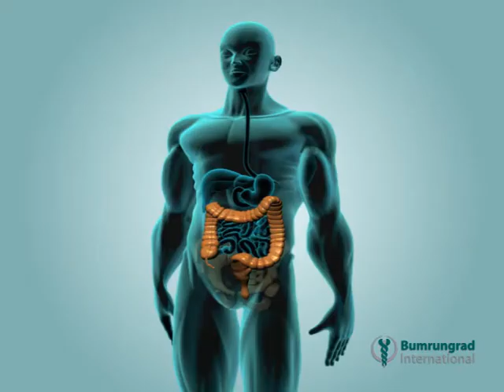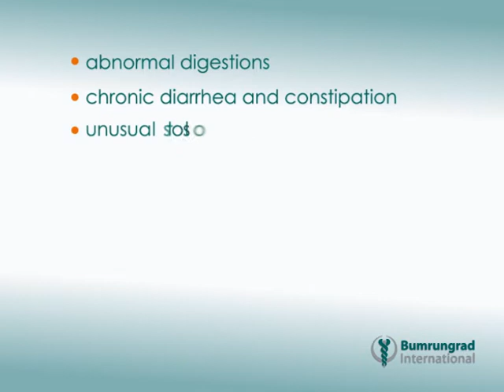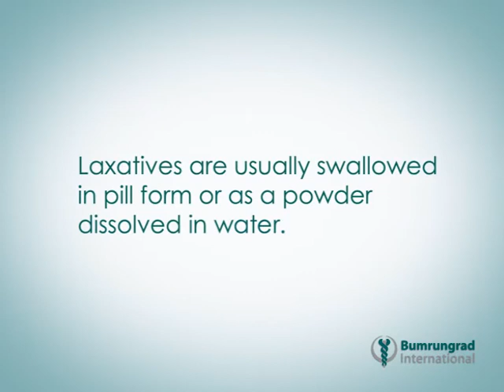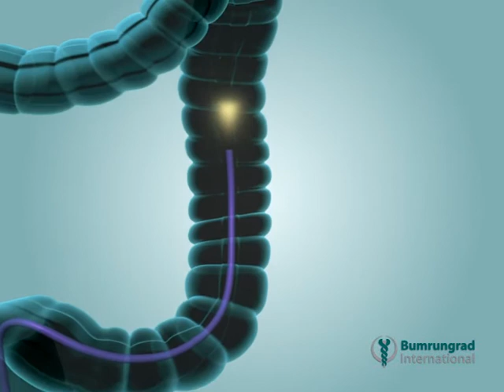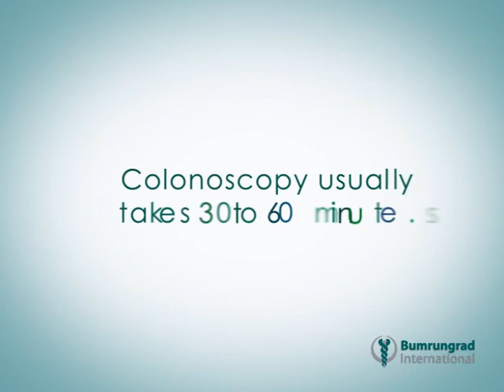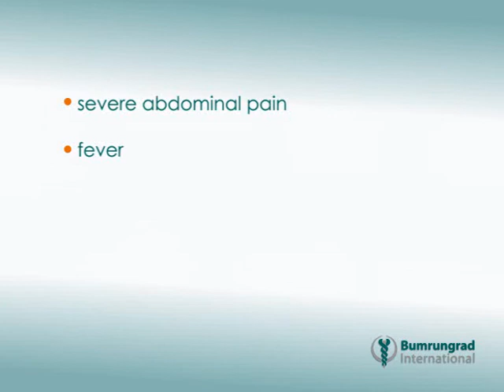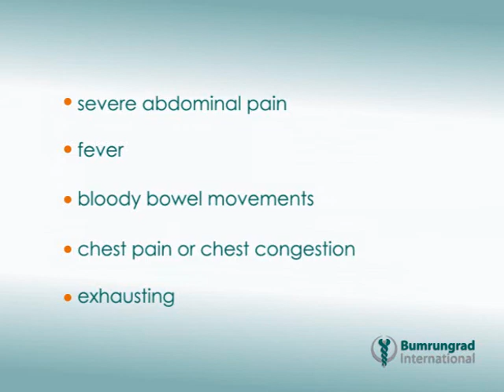Colonoscopy lower arabic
Animation Colonoscopy lower
ร.พ.บำรุงราษฎร์ โดย Xhabition